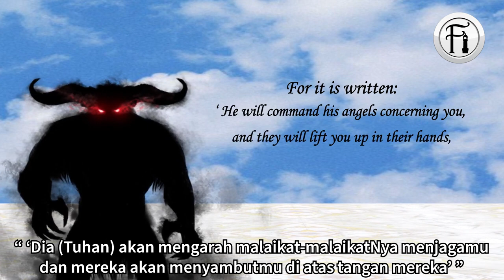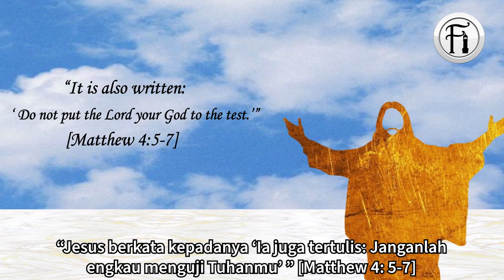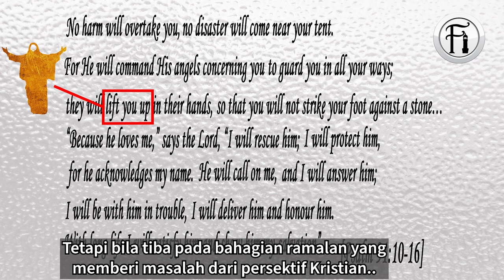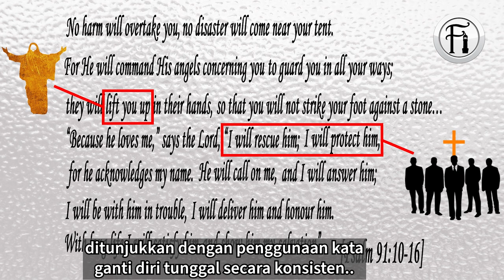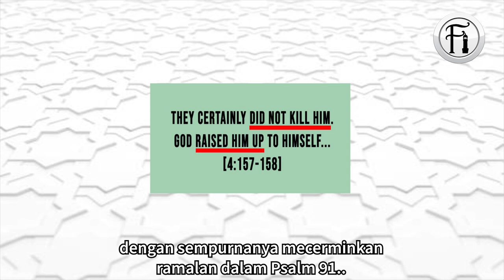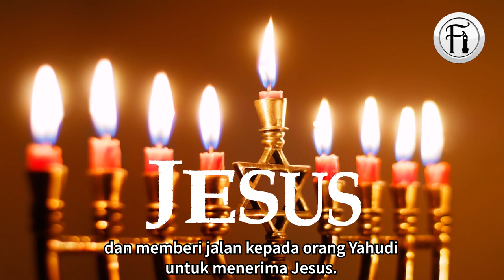Ramalan Dari Bible Sendiri Membuktikan Jesus Tidak Disalib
Salah satu isu yang sering dipertandingkan antara agama Kristian dan Islam adalah Penyaliban. Dalam video ini kita akan lihat bahawa Al-Qur'an mempunyai ilmu menakjubkan tentang ramalan Bible yang membuktikan bahawa Al Masih telah diselamatkan oleh Tuhan.